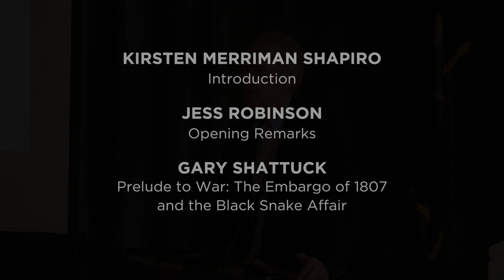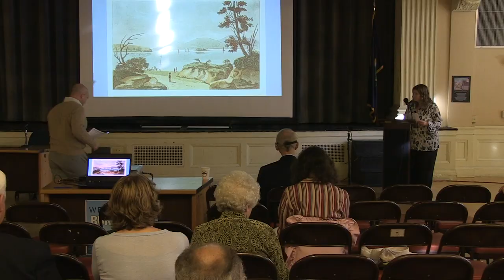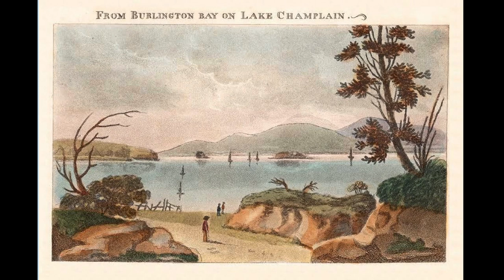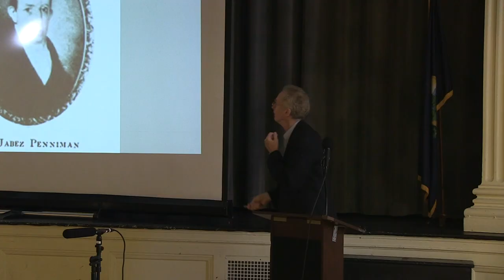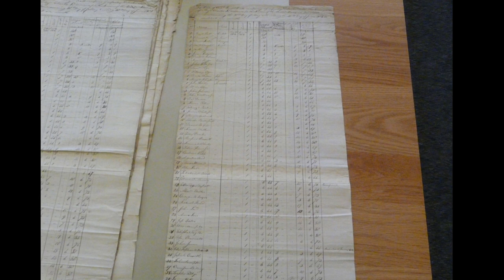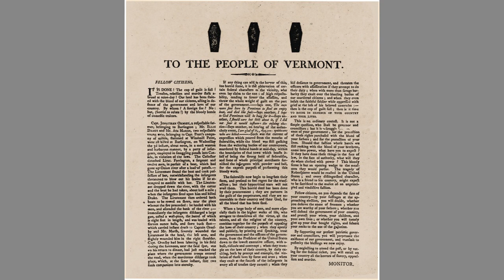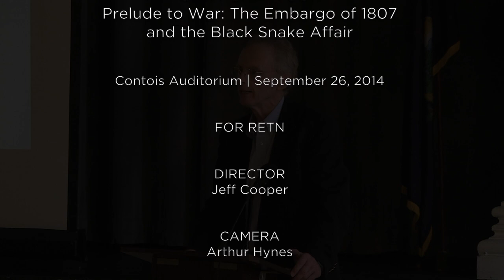Prelude to War: The Embargo of 1807 and the Black Snake Affair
The War of 1812 in the Champlain Valley: On Land, On the Water, and Under the Water
CONTOIS AUDITORIUM, BURLINGTON, VT

President Thomas Jefferson's ill-conceived Embargo suddenly made all trade northwards illegal causing great distress for Vermonters. Wide-scale smuggling ensued and continued on, despite the murders of three officals in 1808, for the next several years and which greatly aided the British during the war.